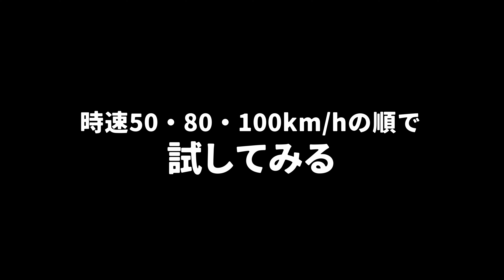【トヨタ86】ストレーキとやら空力パーツをつけてみた！その効果はいかに？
【撮影機材等】
カメラ : GoPro HERO10 Black、iPhone12 mini、Nikon D5300
編集ソフト : DaVinci Resolve